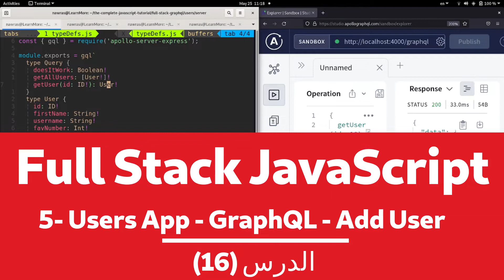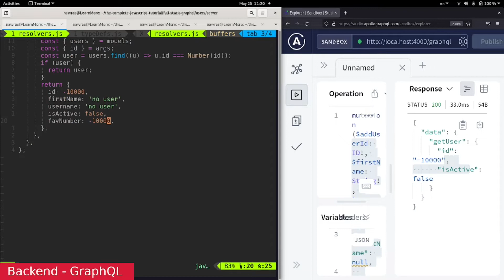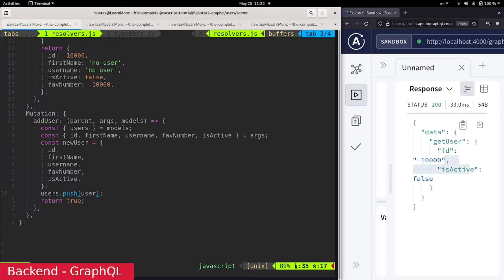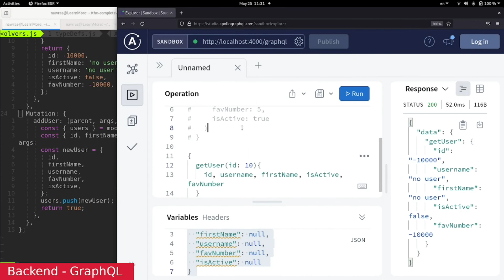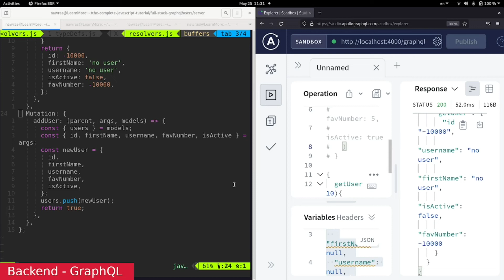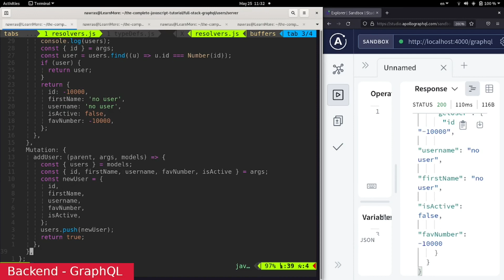16- FullStack JS : Users App - GraphQL (5)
نبدأ بدراسة تقنيات
Full Stack JavaScript : Sequelize, apollo, graphql, express, react/vueJS
من خلال بناء مشاريع مصغرة.
نبدأ بمشروع المستخدمين الذي من خلاله سنقوم بإنشاء المستخدمين  وحذف وتعديل سجلاتهم من خلال استخدام تقنية
GraphQL
هذا الفيديو الفيديو جزء من سلسلة كورس جافاسكربت المتكامل
فهرس الفيديو
00:00:00 المقدمة
00:00:18 Add User Mutation
00:01:01 Run Mutations in Apollo
00:01:27 Add User Resolver
00:03:47 Run Mutations in Apollo
00:05:13 Edit Add User Resolver
00:07:39 نهاية الدرس